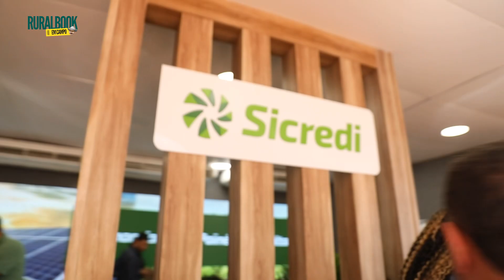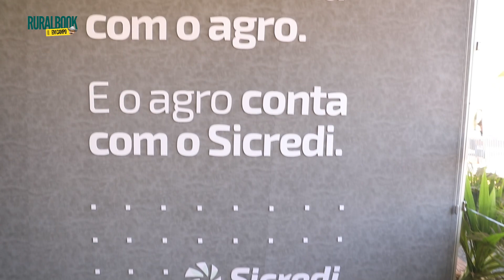Orgulho de ter minha cooperativa presente nos maiores eventos agro do Brasil - Agrishow 2023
Me senti em casa quando vi que minha cooperativa estava presente na Agrishow 2023 mais uma vez.

Entrei para conhecer um pouco mais e apresentar para todos vcs.